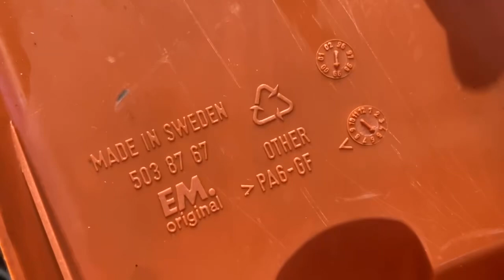Husqvarna 346xp máy zin 100% máy đẹp LH 0944787771 Tính máy bãi